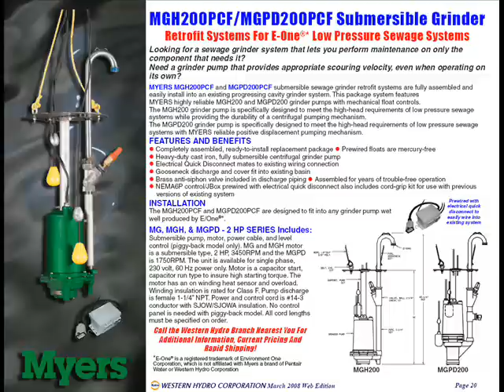Submersible Pumps in Action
Video of submersible pump systems from J and J Pumps